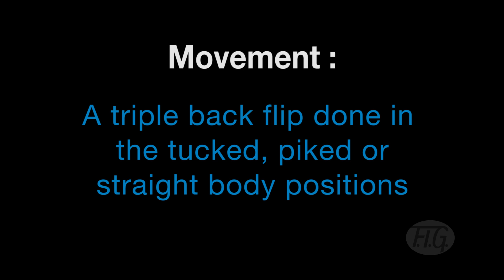Elements of Double Mini-trampoline - TRIPLE BACK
Shown by the most daring in the discipline, a front or back triple in any part of a Double-mini routine signals to the judges that they are dealing with a serious contender. The most talented gymnasts will show triples in both the first and second halves of their routines.